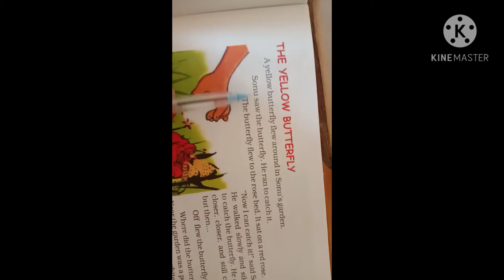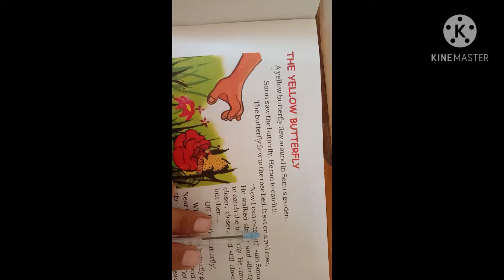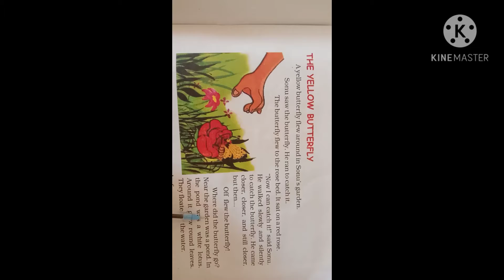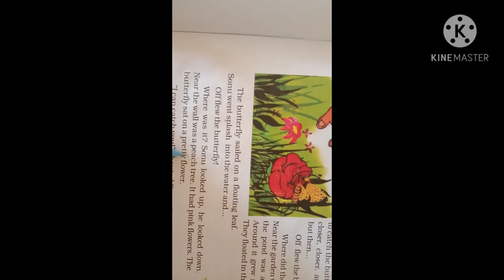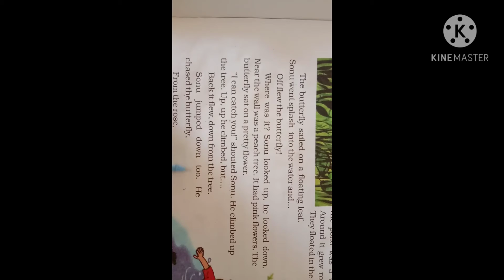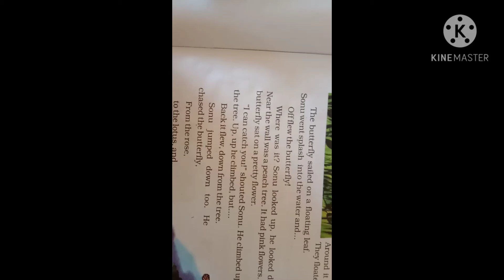The Yellow Butterfly | Subject- English |Class 3rd